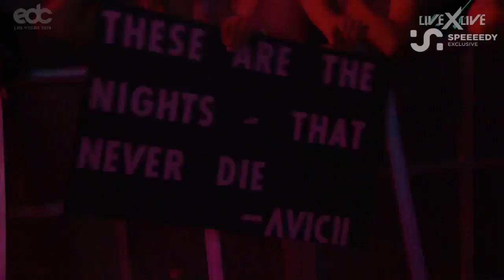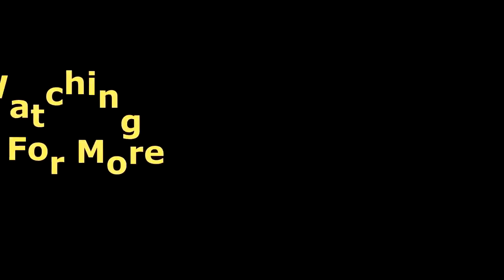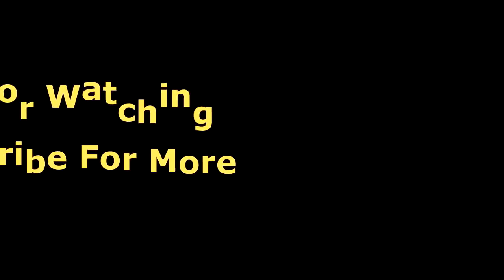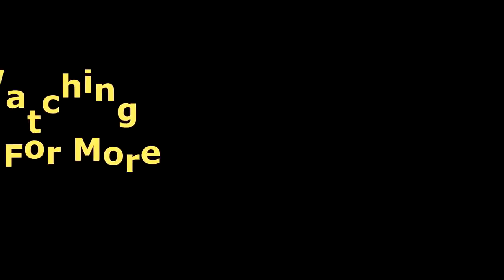Diplo Made in America 2018